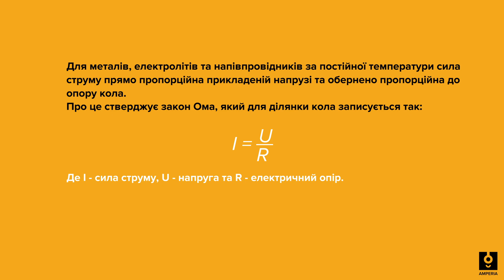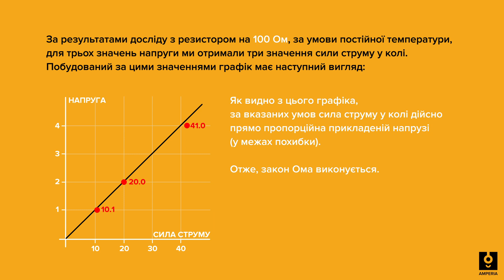Дослідження залежності сили струму від напруги на ділянці кола. Лабораторна робота з EdPro Amperia.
Складаємо просте електричне коло зі сталим опором та досліджуємо зміну сили струму у колі залежно від прикладеної напруги. Ознайомлення із законом Ома.

*Автономний набір EdPro Amperia покриває 100% лабораторних та більшість демонстраційних робіт з курсу електрики та магнетизму в школах.
Працює у приміщеннях без розеток, блок живлення та вимірювальний прилад містять акумулятор. У комплект входять усі компоненти, необхідні для проведення лабораторних.